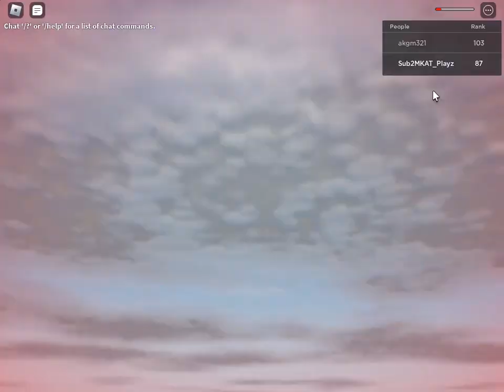Bro has the best gaming chair | The Strongest Battlegrounds